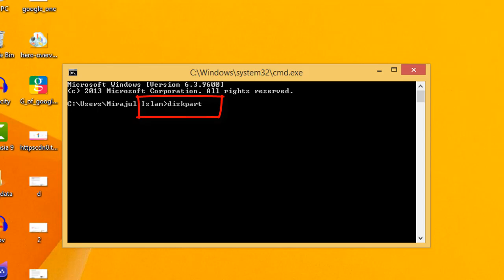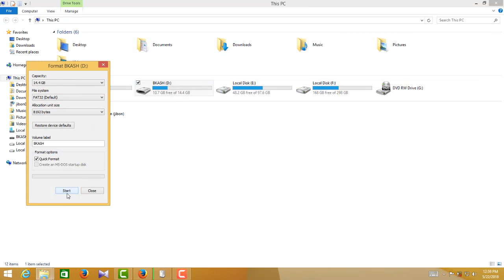মেমোরি কার্ড বা USB ফরম্যাট হচ্ছে না? ✅ ১ মিনিটে সমাধান | Magic Fix in Bangla | Techzoom TV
আপনার মেমোরি কার্ড বা ইউএসবি পেনড্রাইভ ফরম্যাট হচ্ছে না? বারবার "Windows Unable to Format" বা "Write Protected" মেসেজ আসছে?
এই ভিডিওতে শিখে নিন কিছু ম্যাজিক ট্রিকস— যেগুলো ব্যবহার করে আপনি মাত্র ১ মিনিটে যেকোনো ফরম্যাট সমস্যা সমাধান করতে পারবেন! 💻✨

🎥 এই ভিডিওতে আপনি জানতে পারবেন:

Windows CMD দিয়ে ফরম্যাট করার কৌশল

Disk Management দিয়ে সহজ সমাধান

Write Protection কিভাবে রিমুভ করবেন

ফরম্যাট না হলে কীভাবে ড্রাইভ রিকভার করবেন

৩টি প্রফেশনাল সফটওয়্যারের ফ্রি ব্যবহার

⚠️ এই ট্রিকসগুলো Windows 10/11 সবার জন্য প্রযোজ্য।

📌 ভিডিওটি আপনার বন্ধুদের সঙ্গে শেয়ার করুন যারা একই সমস্যায় পড়েছে!